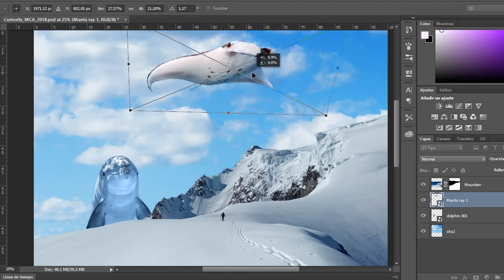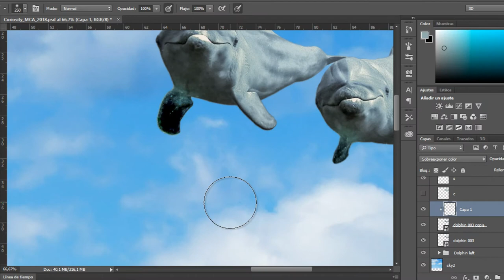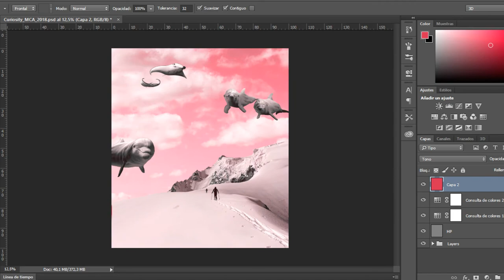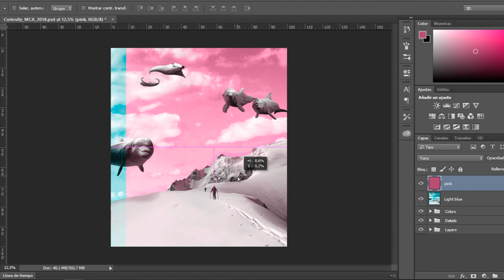Speed art: curiosity by Mikii Caldera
Artist: MCA VISUALS - Mikii Caldera Art
Artwork name: Curiosity
Date: Feb 2018

Music: The Great Gig in the Sky - Pink Floyd. Piano cover by Josh Cohen (altered version)

Social:
Tw: @mcavisuals
Pin: @mikiicalderaart